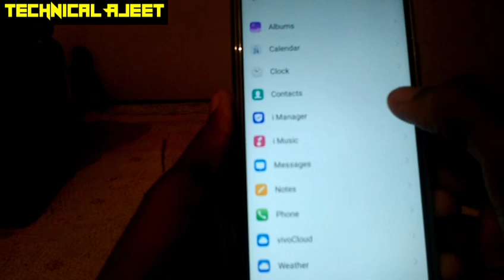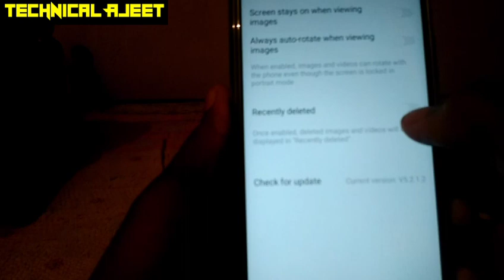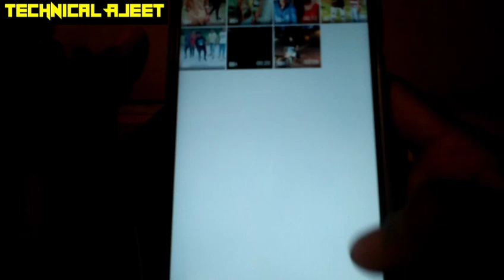How to recover delete photo in vivo Y15 _Delete photo ko wapas kaise laye 100%working simple Tricks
Hello friend's mein iss video batane wala hu delete photo ko wapas kaise laye to friends video pura last Tak dekhe